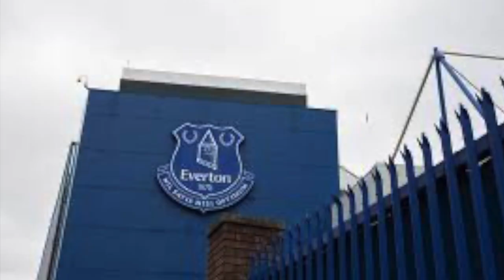Premier League WEEKLY AWARDS: Aug 31st - Sep 1st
Arsenal 1-1 Brighton
Brentford 3-1 Southampton
Everton 2-3 Bournemouth
Ipswich 1-1 Fulham
Leicester 1-2 Aston Villa
Nott'm Forest 1-1 Wolves
West Ham 1-3 Man City
Sunday 1 September 2024
Chelsea 1-1 Crystal Palace
Newcastle 2-1 Spurs
Man Utd 0-3 Liverpool